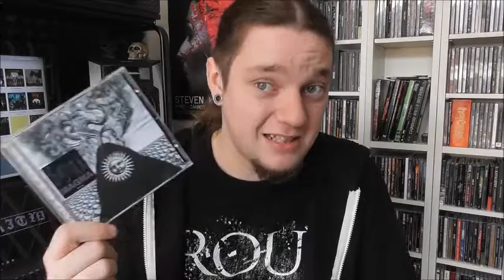Album Review: Gojira - Magma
The Heaviest Progressive Band in the Universe is back!

Artist: Gojira
Album: Magma
Genre:  Progressive Metal/Death Metal/Groove Metal
Year: 2016
Record Label: Roadrunner Records

SuperMetal1993 Album Rating: 10/10

For Fans Of: Meshuggah, Lamb Of God & Periphery.

Logo & Emblem Designed by
► Vile Logo’s & Design ◄